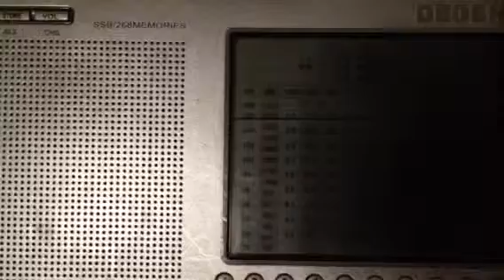Radio Praha and Polskie Radio German Service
3985khz, 16:52UTC, 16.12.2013 site:Kall, GERMANY

My site Cottbus GERMANY